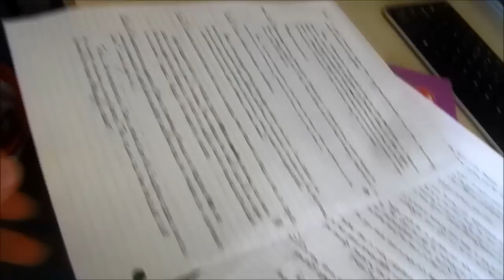Happier Revision (13.05.2013) Day 653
We've been a lot happier and a lot more relaxed today and I like it. Basically all we did was do work all day long - we nailed lots of programming revision and we are super happy with it all :)

We also sat down to some sneaky web development during my breaks - it isn't half as fun as normal programming, I don't know why Ben thought it was that good but you know ;)

Then we walked to work in the wind which was really really boring and we were hunting for things to do for literally 2 hours. Not fun!

But otherwise we were on the phone to lovely after work who did really well in her exam, and then also played loads of xbox with the Shaun till stupidly late in the morning :D